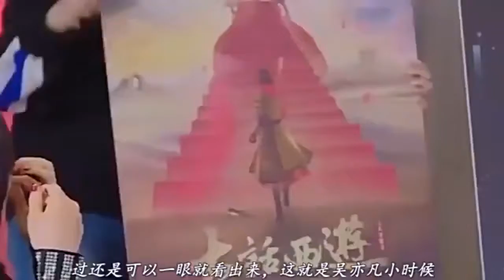吴亦凡小时候被妈妈说丑